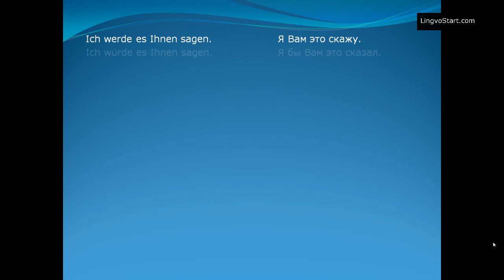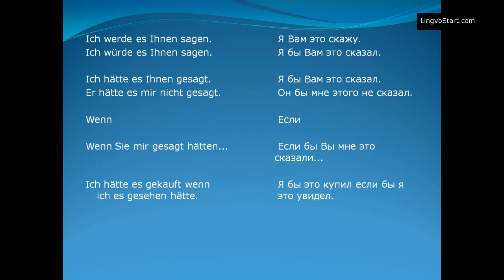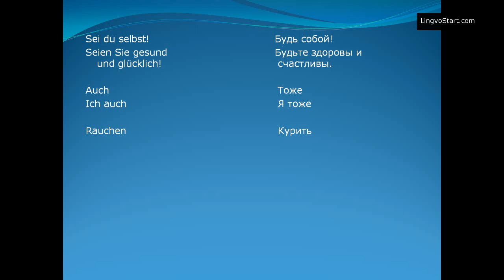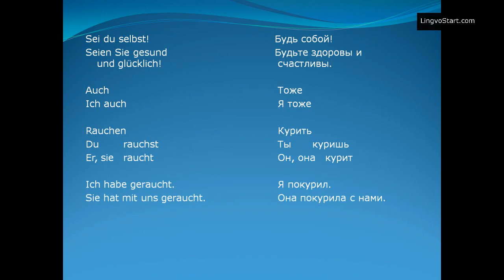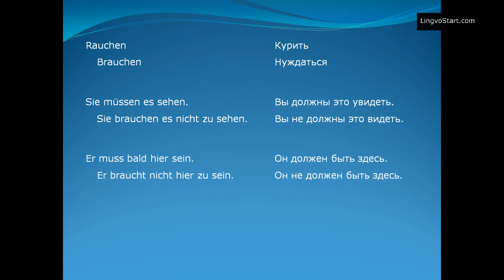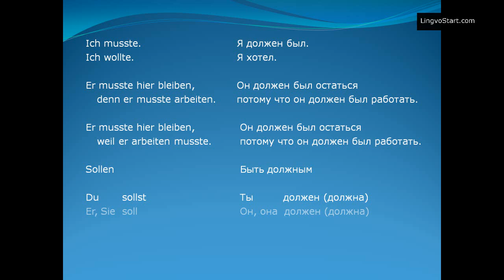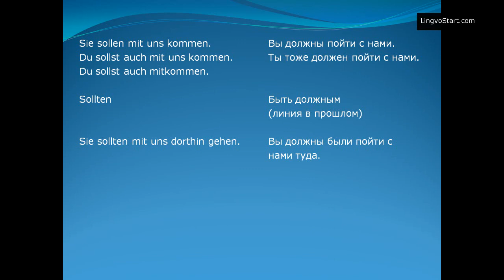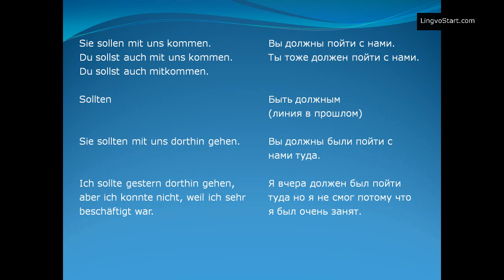Немецкий язык Урок 20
Это своего рода эксперимент а именно попытка создания курса по Методу Мишеля Томаса для русскоговорящих.